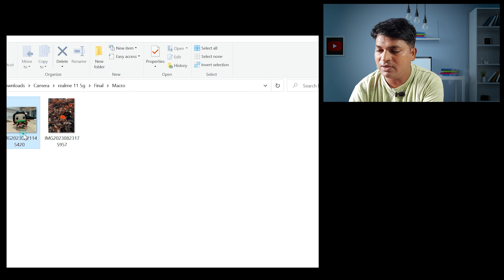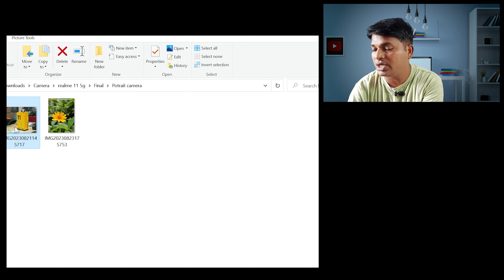OMG Camera 😱 Realme 11 5g and Realme 11x 5G Camera Samples And Test 😲😲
In this video I explained about the Camera samples of Realme 11x 5G And Realme 11 5G, Here you will get detail test and review of Realme 11x 5G And Realme 11 5GCamera. To dosto agar aap log Realme 11x 5G And Realme 11 5Gseries ka koi bhi phone camera purpose ke hisabse kharidane ki soch rahe hai to ye video pehale dekh lijiye.
Realme 11x 5G And Realme 11 5Gke andar rear me dual camera setup diya gaya hai 108mp+2mp ka or front me 8mp ka sefie camera laga hua hai.
Realme 11x 5G And Realme 11 5GMain Camera Samples Test and Review:-
Dosto ab main camera 108mp ka Realme 11x 5G And Realme 11 5G me diya gaya hai to photos ekdam acche aate hai. Baki colour correction wagaire aapko thik than Realme 11x 5G And Realme 11 5Gke camera se mil jata hai.
Realme 11x 5G And Realme 11 5GMacro Camera Samples Test and Review:-
Speceally koi macro camera to Realme 11x 5G And Realme 11 5Gme nahi diya gaya hai par fhir bhi aap macro shots yaha le paoge.
Realme 11x 5G And Realme 11 5G Portrait Camera Samples Test and Review:-
2mp ka special portrait censor Realme 11x 5G And Realme 11 5G ke camera me hone ki wajahase, yaha aapko acche khase portrait shots bhi dekhane ko mil jayege.
Realme 11x 5G And Realme 11 5G Night Camera Samples Test and Review:-
Night photography mai utani thik nahi kahunga par Realme 11x 5G And Realme 11 5Gme aap thik thak night photos capture kar sakate hai.
Realme 11x 5G And Realme 11 5G Video Camera Samples Test and Review:-
Dosto Realme 11x 5G And Realme 11 5Gme aap acche videos bhi capure kar paoge, colour capturing, videos me Realme 11x 5G And Realme 11 5G me thik aapko mil jayegi.
Overall Realme 11x 5G And Realme 11 5G ka camera accha hai, agar aap Realme 11x 5G And Realme 11 5G camera ke hisabse kharidana chahte hai to jarur kharid sakate hai, thanks.

Image Source
TechnoRuez and Trakin Tech